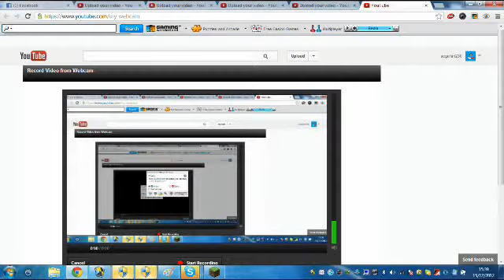Webcam video from December 15, 2012 3:39 PM